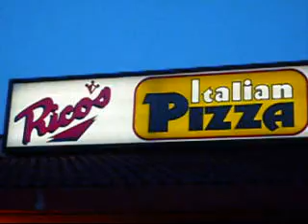hey shay your pizzas here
rico's party pizza